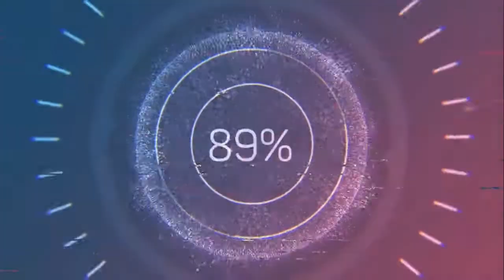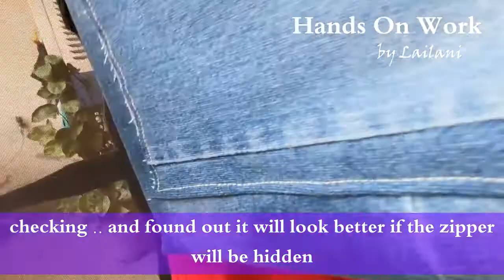RECYCLE JEANS into school bags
This video shows how easy to recycle old jeans and turn it to something useable without spending.